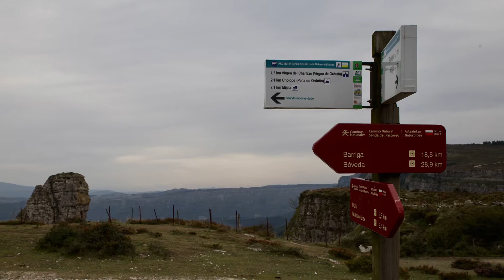Un paseo a la Virgen de la Antigua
Ruta del
Puerto de Orduña al Monte Txarlazo